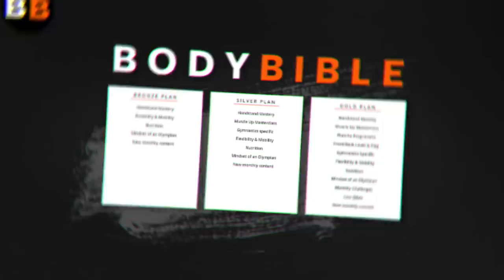Reacting to Katelyn Ohashi 'PERFECT 10' Gymnastics Routine